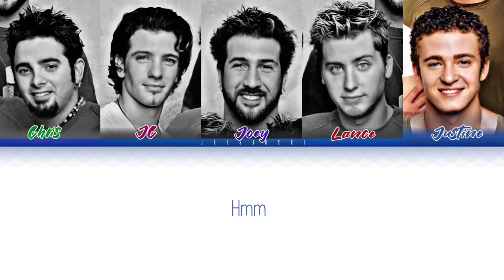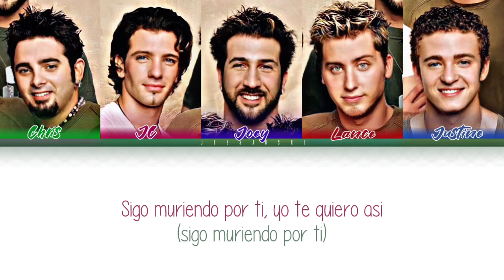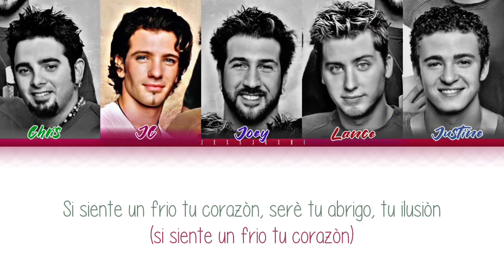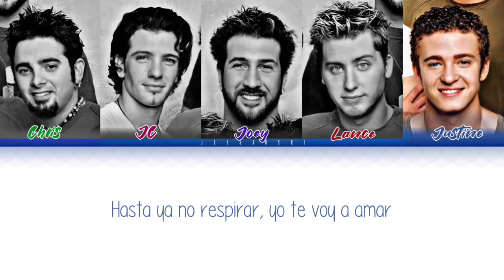*NSYNC - This I Promise You (Spanish.Ver) (Color Coded Lyrics By Jessjoshi)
Song : This I Promise You (Spanish.Ver)
Artist : *NSYNC
Release : 19/09/2000
Album : No Strings Attached

DO NOT REUPLOD!!